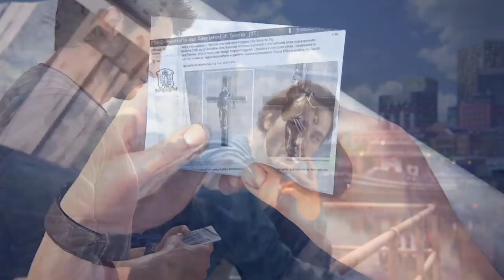ПОБЕГ ИЗ ТЮРЬМЫ ► Uncharted 4 Путь вора #5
Сэм бежит из тюрьмы.